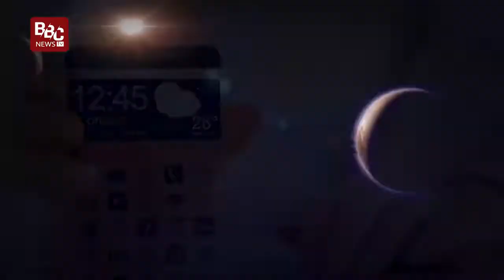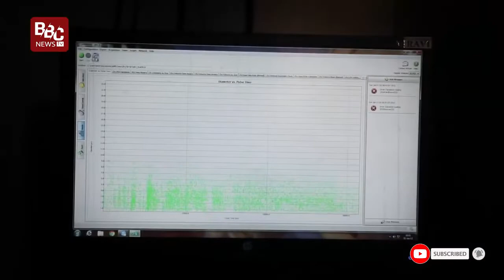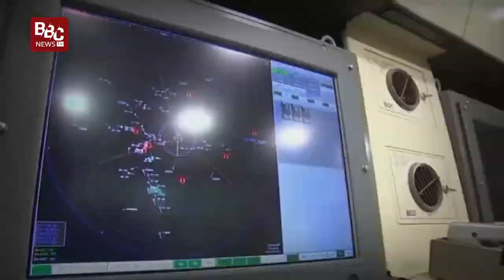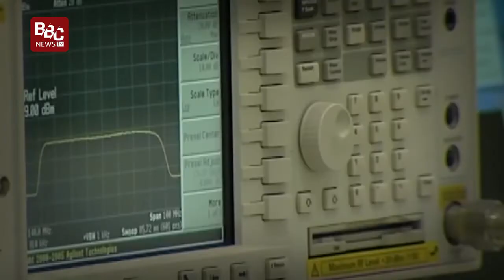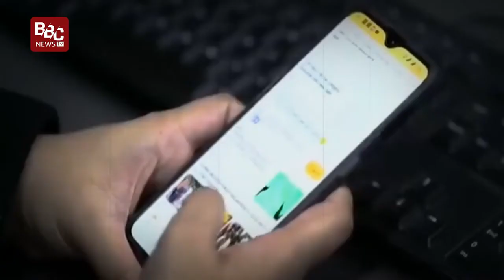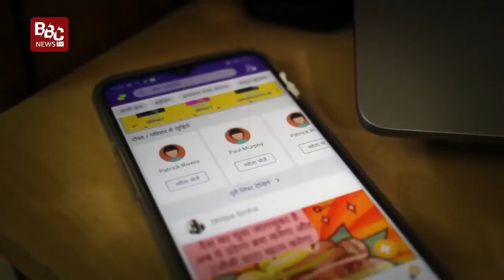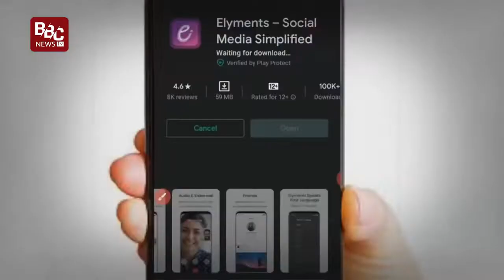latest science and technology news in hindi विज्ञान जगत से बड़ी खबरें BBC hindi